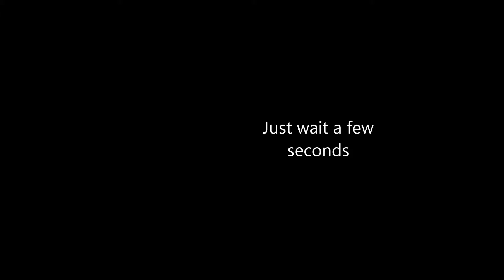flurry radio vid